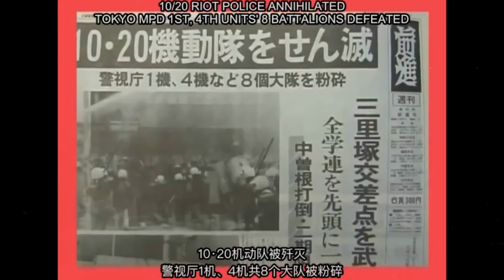Major Kusa - Incubus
The inspiration, is facing my own demons.